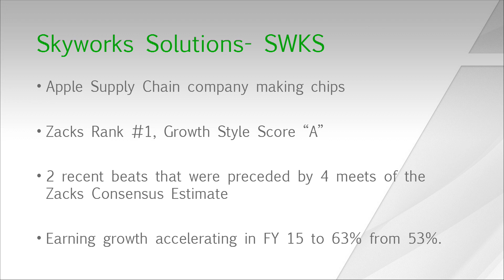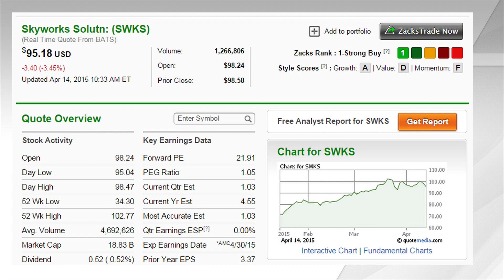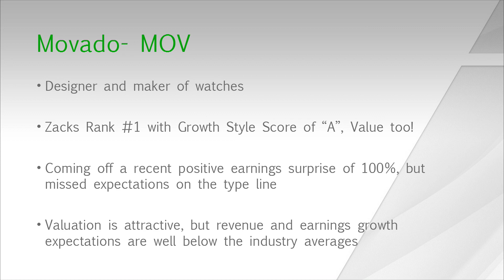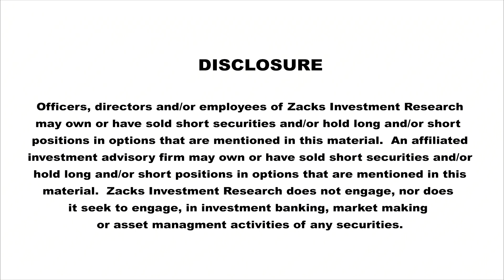This Week's Aggressive Growth Stock Picks - (AAPL) (SWKS)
Zacks Aggressive Growth Strategist Brian Bolan takes a look at two plays on the Apple Watch.